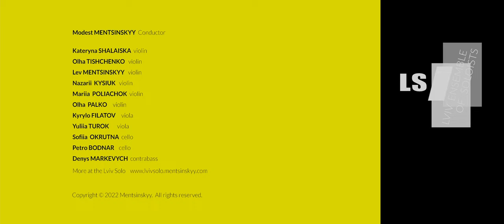Vitaly VYSHYNSKY Flies' Funeral Olha TISHCHENKO violin & Denys MARKEVYCH contrabass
Olha TISHCHENKO  violin
Denys MARKEVYCH  contrabass